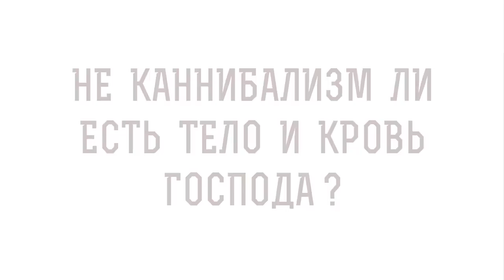НЕ КАННИБАЛИЗМ ЛИ ЕСТЬ ТЕЛО И КРОВЬ ГОСПОДА ? Игумен Лука (Степанов)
Команда Экзегет.

В сегодняшнем видео на портале Экзегет игумен Лука (Степанов) отвечает на вопрос:
"Не каннибализм ли есть тело и кровь Господа?"

🔸   Каннибализм – мерзость физиологическая и духовная
🔸   Преломление хлеба на трапезе Господней
🔸   Тайна Евхаристии
🔸   Атеистический взгляд
🔸   Жертва за грехи всех людей
🔸   Главное Таинство Божественной Литургии